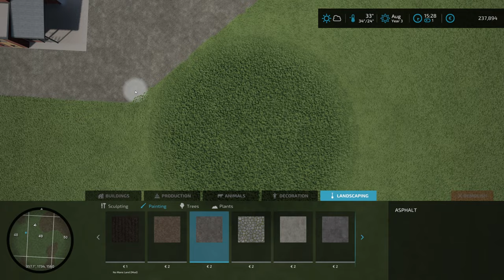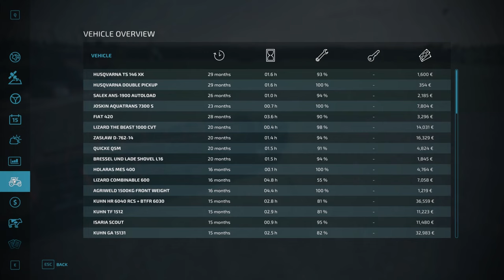FS 22 Flat No Man's Land From 0 to 10 000 000 YEAR 3 August